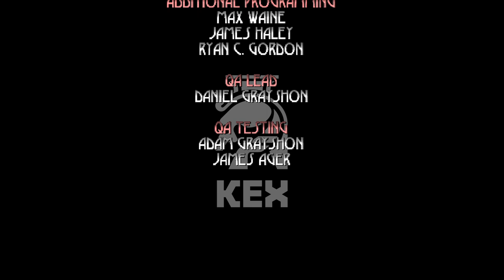BLOOD: FRESH SUPPLY | E3M7: THE PIT OF CERBERUS.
Welcome back everybody to more let's play Blood: Fresh Supply.

This is played on the "Well Done" Difficulty with getting 100% of secrets.

This is Episode 3, Map 7: The Pit of Cerberus. This is the Third Boss Battle of the game with Cerberus, A Giant Two-Headed Dog.

We found the Hell Portal at the end of the dam and this portal took us to the Pit of Cerberus, A giant Two-Headed dog. Unfortunately there was no sign of Ishmael because he was already killed in the beginning cutscene by Cerberus burning him.